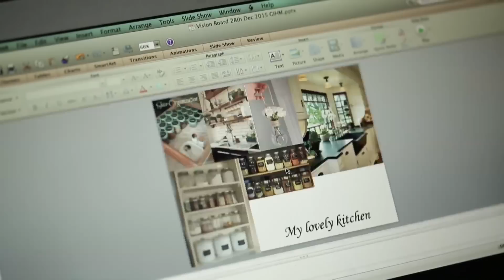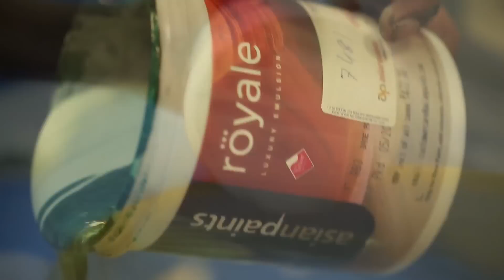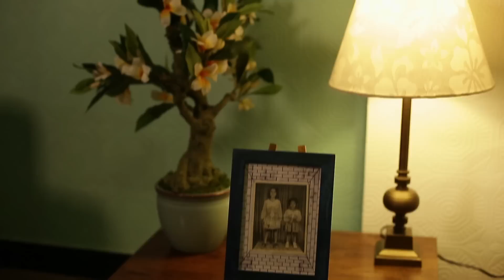The Great Indian Home Makeover - Episode 7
In this episode of TheGreatIndianHomeMakeover, Anjali Mody & Soha Ali Khan Pataudi help transform the room of a self-styled business coach to help her achieve her work-life balance. Watch this episode to find out which Nilaya wall covering collection was used.